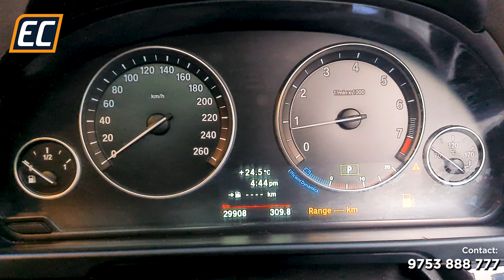BMW 523i, 2012, only 29,000 kms run, on sale for Rs. 9.9 lacs at EXPLICIT Cars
EXPLICIT Cars - 'NextToNew'
Certified Pre-owned Car's Showroom 🚘

Showroom Address:
66/1 JBS Haldane Ave,
E. M. Bypass, Kolkata 700046
(Near 4 No. Bridge, Hindu Gobra, Topsia Crossing)